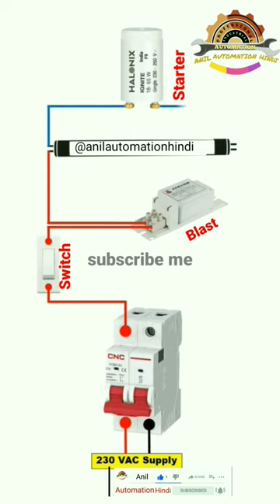Tube light connection